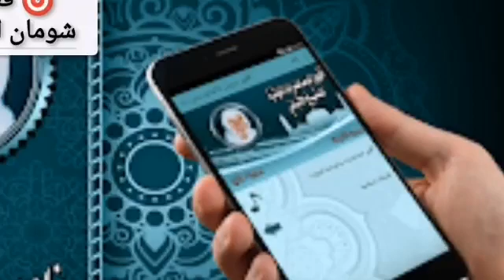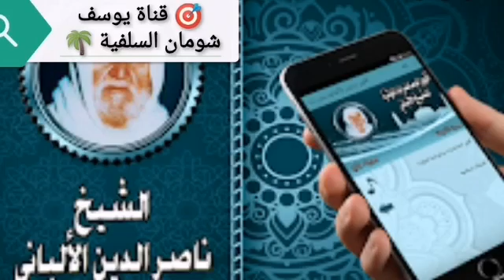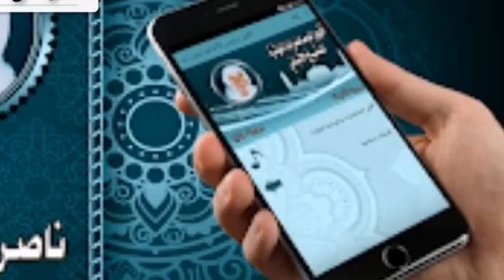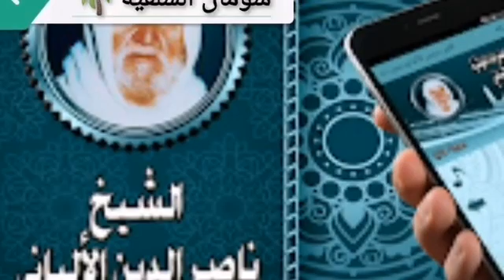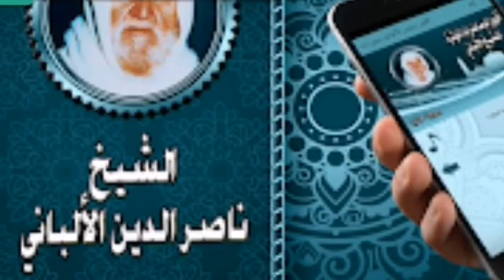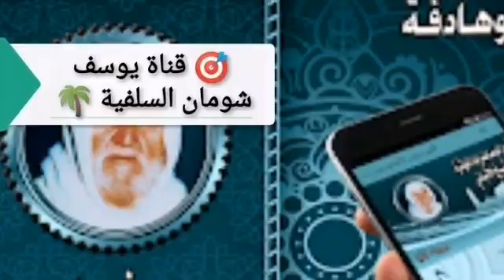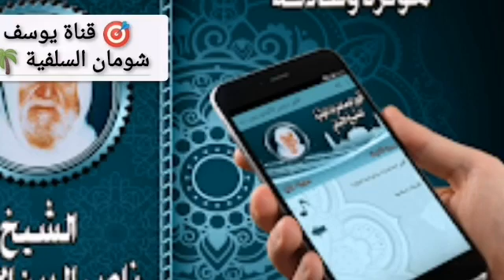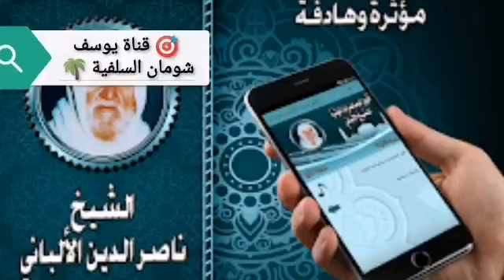1-252 تتمة الشريط رقم 251 . لو لا أن تدافنوا لأسمعتكم عذاب القبر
تتمة الشريط رقم 251 . حفظ
الشيخ : ... فقال عليه السلام : (لو لا أن تدافنوا لأسمعتكم عذاب القبر ) الدابة سمعت عذاب القبرين فشمست به عليه السلام فسأل فقالوا له إنهم قد ماتوا بالجاهلية ، إذا هؤلاء ماتوا وهذا حديث لازم ينكره صاحبكم هذا لأنه ما جاءهم من نذير ، ومين اللي هو ؟ أظن عدي بن حاتم لما سأل عن أبوه وأنه كان كريما وكان كذا ، فهل ينفعه ذلك ؟ قال لا ، لأنه لم يقل يوما رب اغفر لي خطيئتي يوم الدين .
الحلبي : هي عائشة السيدة عائشة لما سألت عنه ...
الشيخ : آه ... ، هؤلاء كلهم ماتوا في الجاهلية ، فإذا بدنا ننكر التاريخ الإسلامي الذي لا يوجد له أصح منه أبدا ، لا يوجد له مثيل في الصحة بهذه الطريقة المعوجة لسوء فهم الآيات الكريمة ، فالآن الأوروبيون والأمريكيون هل بلغتهم الدعوة ، أولا نسأل جاءهم نذير ؟ ما جاءهم نذير ، جاءهم نذير بالمعنى الثاني ؟ أنا أقول ما جاءهم ، أنا أقول جاء وكمان تعلم مني ولا بقول ما جاء ، أعطي بالك ... وقعت بيني وبين أحد المشايخ أول ذهابي إلى المدينة أستاذا في الجامعة ، ليلة سهرانين هناك والمجلس عامر بالمشايخ وهم أساتذة الجامعة أثير هذا الموضوع فادعى أحدهم ، لكن في فرق بينك وبينه أنه هو أستاذ وأنت لست أستاذ ، وفائدة ثانية أنه هو ما كان مثل حكايتك مستعجل مثل حكايتك ، هو يعني كان متأني وقال جاءتهم الدعوة يا أخي ، هذه الإذاعات العربية واصلة الدنيا كلها هذا القرآن يتلى ليلا نهارا فتبسمت في وجهه ضاحكا قلت له يا أستاذ هذا القرآن ما بدك من يفهمه العرب ما عندهم استطاعة يفهموه فما بالك بالأعاجم ، شو يعرفهم البريطان والألمان وا وا إلى آخره ، إنه (( لقد كفر الذين قالوا إن الله ثالث ثلاثة )) مش رايحين يفهموا شيء ، صار نقاش طويل وطويل جدا حول الموضوع ، الشاهد حتى الإنسان ما يتورط وما يقول جاءهم نذير بالمعنى الثاني أي الدعوة ، ولا يقول ما جاءهم ، مش نحن بدنا نحاسب الناس هؤلاء رب العالمين، فنقول من علم الله منه أنه بلغته الدعوة الإسلامية ثم جحدها كما قال (( وجحدوا بها واستيقنتها أنفسهم )) فهذا كافر مخلد في النار ، ومن لم تبلغه كذلك فليس كذلك ، أما بلغتهم ولا ما بلغتهم ، رايح أقول لك الناس يلي في القطب الشمالي والجنوبي هل بلغتهم الدعوة ؟ الجواب شو بعرفنا ، والله أنا أقول لك إن الألمان يلي ... بالنسبة لغيرهم ما بلغتهم الدعوة إلا أفراد قليلين منهم ، لماذا ؟ من الذي سيبلغهم الدعوة ؟ القرآن بقول (( وما أرسلنا من رسول إلا بلسان قومه ليبين لهم )) فما هي الفائدة أنه نحن عم نذيع القرآن ليلا ونهارا وهم لا يعرفون معناه ، فإذا ما نقدر نقول إن هؤلاء بلغتهم الدعوة ، لكن لابد أن هناك أفراد منهم بلغتهم الدعوة ، في أفراد منهم لكن هؤلاء الأفراد بدك تتصورهم خاصة منهم يعني من مثقفيهم يعني القسيسين والرهبان لاشك أن منهم ناس عرفوا الحقيقة ، فمنهم من آمن وكتم إيمانه ، ومنهم من آمن وأعلن إسلامه ، ومنهم من كفر والتاريخ يعيد نفسه ، ما يعرف هل كنتم يوم كان هذا ما أعرفه اسمه النابلسي شو اسمه ؟ ... كان الأستاذ موجود والأخ موجود واحد نابلسي يقول إنه رحت إلى مكتبة القدس في هناك مكتبة كم كتاب قال فيها ؟
السائل : ملايين الكتب .
الشيخ : ست ملايين كتاب .
الحلبي : قال أكبر مكتبة في العالم بعد الكنغرس .
الشيخ : في القدس اليهود قاتلهم الله عاملين هناك مكتبة بقول فيها ست ملايين كتاب واتصل هناك وتعرف على مستشرق بولندي شايف عمره نواحي سبعة وسبعين سنة ويتكلم اللغة العربية الفصحة ، وما تظنه إلا مسلم ، وعنده معرفة بالحديث ...
الحلبي : تخصص في الحديث ودراسته دكتوراه وبروفيسورية في الحديث النبوي .
الشيخ : وبعدين الرجل حواليه كما يقولون باللغة الأجنبية بوفيسورات يعني أساتذة يتعلمون منه ، لأنه هو كبير السن ، وهذا النابلسي في عنده شوية معلومات لا بأس بها في علم الحديث ، كان يجلس معه ويتناقش معه ، يعترف هذا المستشرق هذا أمام البروفيسورات تبعه أنه هو يتعلم من النابلسي ، النابلسي من إخواننا شاب يعني ، فقال إنه مرات تطلع منه عبارات تدل على إسلامه .
الحلبي : قال لما كان يذكر النبي يقول صلى الله عليه وآله وسلم ، ولما يذكر الله يقول سبحانه عزوجل ، أو عمر بن الخطاب أو الصحابة يقول رضي الله عنهم يعني لا يفعل إلا هذا .
الشيخ : وذكر قضية أن واحدا من الحاضرين قال له أنت يعني شو أسلمت ؟
الحلبي : فقال له ليش لا ، ففي مرة يتكلم هيك في أثناء محاضرة في الجامعة ففي واحد بحكي له أننا نسمعك حينما تذكر النبي فتقول كذا فهل أنت أسلمت ؟ فقال له ليش لا ، باللغة العبرية .
الشيخ : يعني أسلوبه بالكلام أسلوب مسلم .
الحلبي : فهو يقرأ من الكتب والمخطوطات أقل من النادر من يعرفها ولا أقول يطلبها من أهل العلم أو من العلماء أو ما شابه ذلك .
السائل : شو موقفك منه ... ؟
الحلبي : هو الشيخ قال لعله ممن يكتم إيمانه مثل هذا الرجل .
الشيخ : أي نعم ، نحن شاهدنا الآن أن مثل هذا الرجل قد يكون أسلم ، لأنه عنده اطلاع ، بالمناسبة أذكر في كتاب يعرفوه أخواننا الطلبة اسمه " مفتاح كنوز السنة " لما اقتنيته وعرفت الجهد الذي المفروغ فيه أنه هذا كونه دارس كتب السنة أربعة عشر كتاب لابد أن يكون صاحبه أسلم هكذا قلت يومئذ ، راحت الأيام وجاءت أيام كما يقولون عندنا في الشام كنت جالس في المكتبة العربية الهاشمية لعبيد رحمه الله ، وقع تحت يدي عدد من مجلة الهلال القديمة جورجي زيدان ، وإذا به الخبيث هذا الألماني يلي مؤلف كتاب مفتاح كنوز السنة " فريسك " ناشرين له مقالة ، ناشرين مقالة لأحد الكتاب المسلمين رد على فيرسك بنقل عنه كلمات مصرح بها أن محمد رجل شو يقول اليوم عبقري وداهية إلى آخره ، وادعى النبوة واستطاع به عقله وشطارته يلملم العرب حوله ، وإذا به ينكر النبوة ، إذا هذا لم يستفد شيء ، لم يستفد شيء من الكتب يلي درسها ، استطاع أن يضع الفهرس هذا المقرب للبعيد كما هو معلوم لدينا ، فالشاهد ما نقول إذا إن هذا الشعب البريطاني أو الفرنسي أو الألماني أسلم أو ما بلغه ، الله أعلم من بلغته الدعوة ، وهذا يذكرني أيضا بهذه الكلمة "